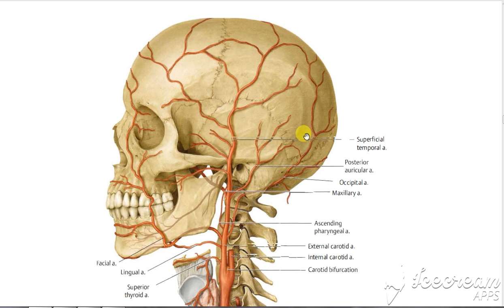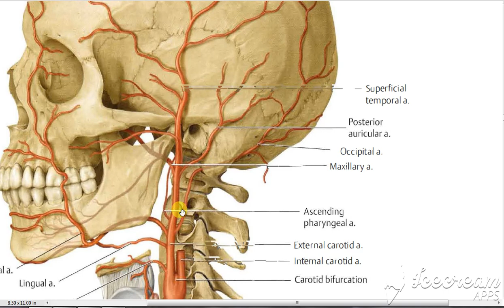Scalp blood supply 2